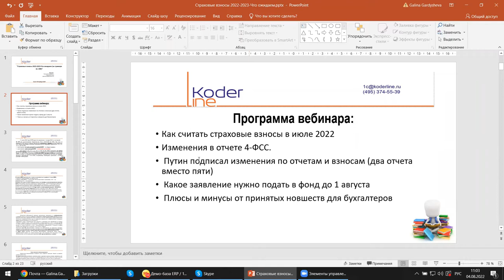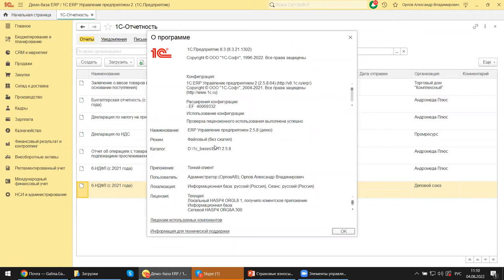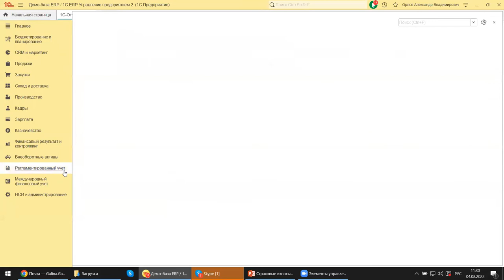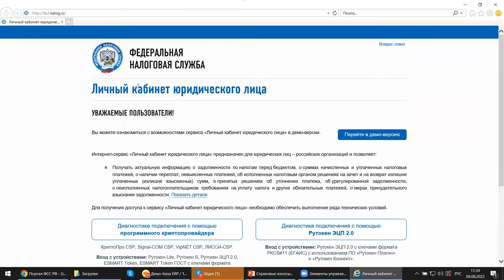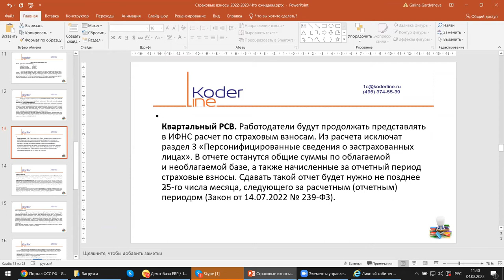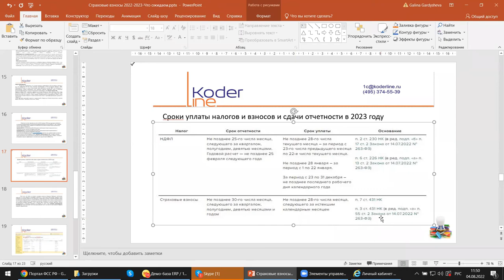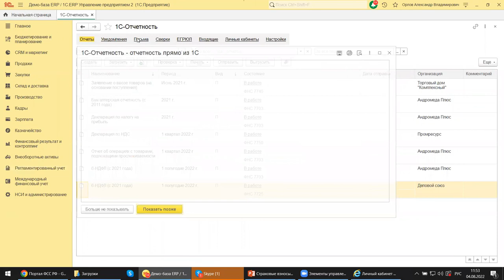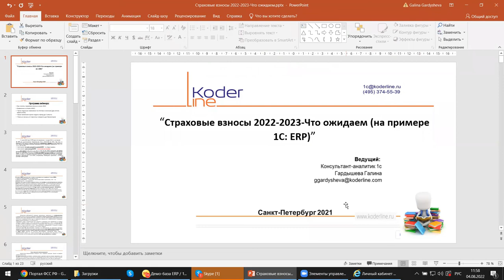Вебинар «Страховые взносы 2022-2023 - Что ожидаем (на примере 1С:ERP)»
Компания «Кодерлайн» провела вебинар «Страховые взносы 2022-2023 - Что ожидаем (на примере 1С:ERP)»

Целевая аудитория
для главных бухгалтеров, пользователей и специалистов ИТ-подразделений компаний различных отраслей.

Описание
В 2022 ожидается много изменений, которые пока применяются в пилотных проектах, но в 2023 ожидается их применение уже в обязательном порядке. Кроме того, изменения коснуться ставок и сроков. Разбираемся, чего ждать от 2022 года и к чему готовиться в 2023 году

Программа
1.     Как считать страховые взносы в июле 2022.
2.     Изменения в отчете 4-ФСС.
3.     Путин подписал изменения по отчетам и взносам (два отчета вместо пяти).
4.      Какое заявление нужно подать в фонд до 1 августа.
5.     Плюсы и минусы от принятых новшеств для бухгалтеров.